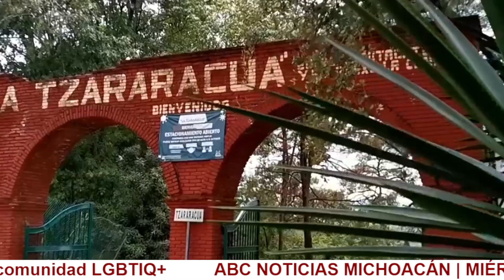Camioneros cierran la circulación en distintos puntos de Morelia | ABC NOTICIAS MICHOACÁN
◼️ DIF Uruapan otorga aparatos auditivos a personas de la tercera edad

◼️ Entrega Bedolla certificación a Notarios como conciliadores

◼️ Postres desde los $20, en 2do Festival de Repostería

◼️ AMLO reaparece después de los rumores sobre su salud

◼️ En Morelia, FGE catea domicilio y rescata varios perros en malas condiciones